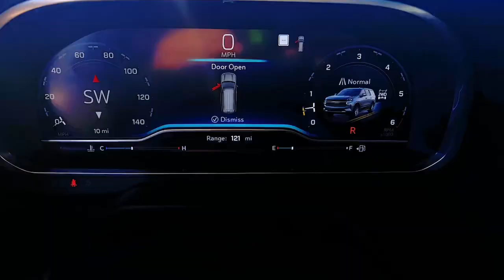2023 Chevrolet Tahoe Wilmington, New Castle, Newark, Hockessin, Claymont, DE 230229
Midnight Blue Metallic New 2023 Chevrolet Tahoe Premier available in Wilmington, Delaware. Servicing the New castle, Newark, Hockessin, Claymont, DE area.

Diver Chevrolet
2101 Pennsylvania Ave

Midnight Blue Metallic 2023 Chevrolet Tahoe Premier EcoTec3 5.3L V8 4WD 4WD, Jet Black Leather.**AT DIVER CHEVROLET OUR SALES STAFF IS SALARY AND VOLUME BASED TO MAKE SURE YOU RECEIVE THE BEST DEAL At Diver Chevrolet we only advertise REBATES that everyone qualifies for. Diver Chevrolet we make the car buying experience Friendly, Honest and Transparent. Please read what our customers say about us.
MIDNIGHT BLUE METALLIC,LPO  22 (55.9 CM) BLACK WHEELS WITH SELECTIVE MACHINING  LPO wheels will come with 4 steel 22 wheels from the factory with alignment specs set to 22 LPO wheel selected (dealer-installed) (Includes factory-installed wheel locks and not (SFE) wheel locks  LPO.,REAR AXLE  3.23 RATIO,LPO  MOLDED SPLASH GUARDS  (dealer-installed),TIRES  275/50R22SL ALL-SEASON  BLACKWALL,TRANSMISSION  10-SPEED AUTOMATIC  electronically controlled with overdrive  includes Traction Select System including tow/haul (Standard with (L84) 5.3L EcoTec3 V8 engine only or (L87) 6.2L EcoTec3 V8 engine only.) (STD),TRAILER SIDE BLIND ZONE ALERT,HITCH GUIDANCE WITH HITCH VIEW  with image adjustment  Pan/Zoom,ADVANCED TRAILERING PACKAGE  includes (PZ8) Hitch Guidance with Hitch View  (JL1) trailer brake controller and (UET) Smart Trailer Integration Indicator Also includes (UKV) Extended Side Blind Zone Alert.),SUNROOF  POWER PANORAMIC  DUAL-PANE  TILT-SLIDING  with express-open and close and power sunshade,JET BLACK  PERFORATED LEATHER SEATING SURFACES 1ST AND 2ND ROW,COOLING SYSTEM  EXTRA CAPACITY,LPO  BLACK BOWTIE EMBLEMS  FRONT AND REAR  (dealer-installed),PREMIER PREFERRED EQUIPMENT GROUP  includes standard equipment,AUDIO SYSTEM  CHEVROLET INFOTAINMENT 3 PREMIUM SYSTEM WITH GOOGLE BUILT-IN  10.2 diagonal HD color touchscreen  includes multi-touch display  AM/FM stereo  Bluetooth streaming audio for music and most phones; featuring wireless Android Auto and Apple CarPlay capability for compatible phones  advanced voice recognition  in-vehicle apps  personalized profiles for infotainment and vehicle settings (STD),TRAILER BRAKE CONTROLLER  INTEGRATED,ENGINE  5.3L ECOTEC3 V8  with Dynamic Fuel Management  Direct Injection and Variable Valve Timing  includes aluminum block construction (355 hp [265 kW] @ 5600 rpm  383 lb-ft of torque [518 Nm] @ 4100 rpm) (STD),NOT EQUIPPED WITH WIRELESS CHARGING  see dealer for details (Beginning October 31  2022 through November 20  2022  certain vehicles will be forced to include (00C) Not Equipped with Wireless Charging  which removes Wireless Charging. See the window label for the features on a specific vehicle.),SEATS  FRONT BUCKET  (STD),WHEEL  22 X 9.0  STEEL  INTERIM,GVWR  7500 LBS. (3402 KG)  (STD),LPO  BLACK ROOF RACK CROSS RAILS  (dealer-installed),SMART TRAILER INTEGRATION INDICATOR,NOT EQUIPPED WITH 4-WAY DRIVER AND FRONT PASSENGER POWER LUMBAR  see dealer for details (Beginning with start of production  vehicles will be forced to include (R6S) Not Equipped with 4-Way Driver and Front Passenger Power Lumbar  which removes 4-way driver and front passenger power lumbar. Vehicles will be equipped with 2-way driver and front passenger power lumbar. See the window label for the features on a specific vehicle.),MAX TRAILERING PACKAGE  includes (ZL6) Advanced Trailering Package and (V03) extra capacity cooling system,LICENSE PLATE FRONT MOUNTING PACKAGE,Active Suspension,Immobilizer,Keyless Start,Locking/Limited Slip Differential,Four Wheel Drive,Tow Hitch,Power Steering,ABS,4-Wheel Disc Brakes,Aluminum Wheels,Tires - Front All-Season,Tires - Rear All-Season,Conventional Spare Tire,Conventional Spare Tire,Luggage Rack,Running Boards/Side Steps,Automatic Highbeams,Heated Mirrors,Power Mirror(s),Integrated Turn Signal Mirrors,Power Folding Mirrors,Privacy Glass,Intermittent Wipers,Variable Speed Intermittent Wipers,Rain Sensing Wipers,Remote Trunk Release,Power Liftgate,AM/FM Stereo,MP3 Player,Bluetooth Connection,Auxiliary Audio Input,Smart Device Integration,Premium Sound System,MP3 Player,Bluetooth Connection,Auxiliary Audio Input,Navigation System,Satellite Radio,Telematics,Requires Subscription,Bluetooth Connection,Bluetooth Connection,Smart Device Integration,WiFi Hotspot,Bucket Seats,Leather Seats,Power Driver Seat,Power Passenger Seat,Driver Adj